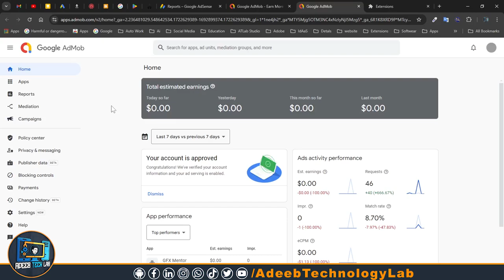Fixing Google AdMob Dashboard Issue in 2024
Are you struggling with issues on your Google AdMob dashboard in 2024? You’re not alone! In this comprehensive video, we dive deep into common problems users face with the AdMob dashboard and provide clear, step-by-step solutions to help you get back on track. Whether you’re dealing with account access issues, reporting errors, or ad serving problems, we’ve got you covered!

Join us as we explore the latest updates and troubleshooting tips for the Google AdMob platform. By the end of this video, you’ll have the knowledge and tools to fix your AdMob dashboard issues efficiently and effectively.

Watch now and take control of your Google AdMob experience!

Download📥LINK👉